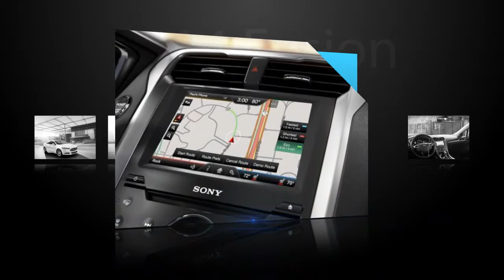2014 Fusion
Now available at Ford Lincoln of Queens!